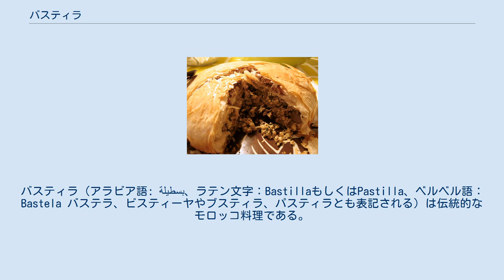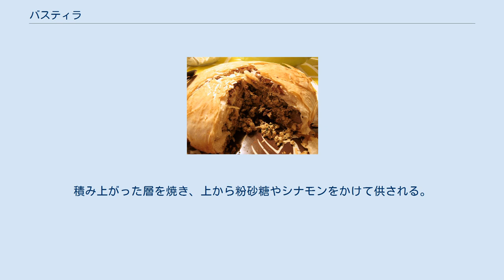バスティラ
バスティラ（アラビア語: بسطيلة‎、ラテン文字：BastillaもしくはPastilla、ベルベル語：Bastela バステラ、ビスティーヤやブスティラ、パスティラとも表記される）は伝統的なモロッコ料理である。
この料理はアンダルスから持ち込まれた料理であり、伝統的な作り方では若いハトの肉を用いて作る手の込んだミートパイである。
ハトの肉は手に入れることが難しいことが多いため、現代では鶏の細切れ肉を使用することが多い。
バスティラはフィリングとして魚もしくはもつを使用することがある。
バスティラは特別な機会に最初の料理として供されることが一般的である。
 バスティラは甘い層と塩味の効いた層を重ねて作るパイであり、クレープのようなワルカと呼ばれる生地（フィロの生地に似ている）に、細かく刻んだ後出汁や香辛料を加えて弱火で煮た肉を加えて作られるパリパリした層と、アーモンド、シナモン、砂糖からなるサクサクした層を組み合わせて作る。
 生地に詰める材料は一日前に、細切れ肉を油につけて褐色にすることで作られる。
細切れ肉はその後ボウルの中に移され、残りの油、玉ねぎ、水、パセリ、様々な香辛料を加えて調理する。
調理後にできる液体は冷蔵することで、ほぐした卵と混ざりカスタードのようなソースを形成する。
骨から分離した肉や皮は細かく刻んでソースに加え、一晩寝かせる。
 丸い生地の中に、最初の生地が重ねられ、その上にバターが塗られる。
その後は生地の上に肉とソースを加える形で層を重ねてゆき、一番上には二枚以上の生地をおく。
積み上がった層を焼き、上から粉砂糖やシナモンをかけて供される。